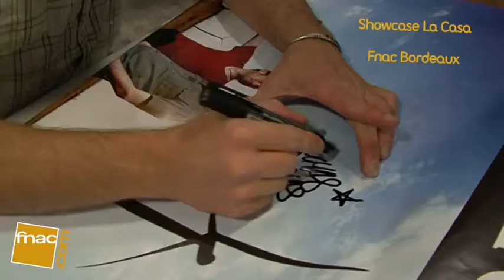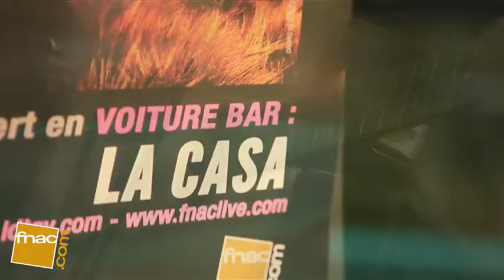IDTGV Indétendances - Medley - La Casa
Retrouvez les meilleurs moments du concert donné par La Casa lors de l'IDTGV Indétendances entre Paris et Bordeaux, le 02 septembre 2009.